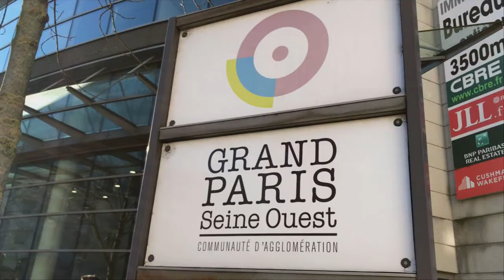Les opportunités d'une transition écologique réussie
Depuis onze ans maintenant, l’ALEC : l'Agence Locale de l'Energie et du Climat, de Grand Paris Seine Ouest a pour mission de sensibiliser, conseiller et accompagner tous les acteurs du territoire sur les sujets liés à la transition énergétique. Propriétaires de maisons individuels ou en copropriétés, vous êtes concernés.
Prenons l’exemple de ce Sévrien qui habite une maison sur les côteaux depuis deux décennies, construite à la fin des années 60. Il décide d’installer une pompe à chaleur qui génère d’importantes économies certes, mais qui ne rend pas pour autant l’atmosphère de la maison plus douillette. Que faire alors ?
Il fait appel à GPSO qui va l’accompagner financièrement dans l’installation de panneaux solaires, ainsi que dans ses travaux d’isolation toiture, respectivement à hauteur de 800 et 1200€. La ville quant à elle, s’engage à abonder du même montant, tous projet sévrien retenu par GPSO Energie.
Enfin notez que si GPSO Energie n’impose pas l’entrepreneur, celui-ci doit pouvoir justifier de ses compétences au travers de critères et labels prédéfinis.